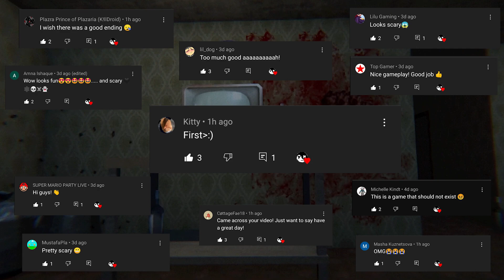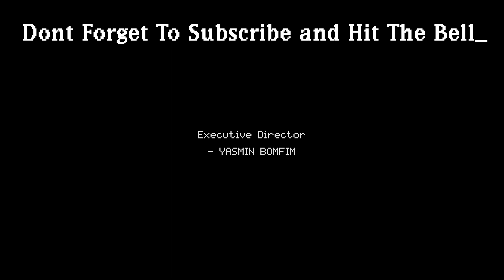My Wife Is A Monster - TRUTH LOOP - Horror Game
Bryan wakes up late to pick up his wife from work, she leaves very late and can't come back alone because it's too dangerous... So he rushes out of the house to find her.

But things start to get really weird... The truth will be revealed.

TRUTH LOOP - Your Wife Is A Monster - Horror Game